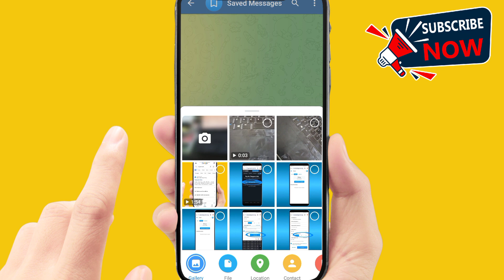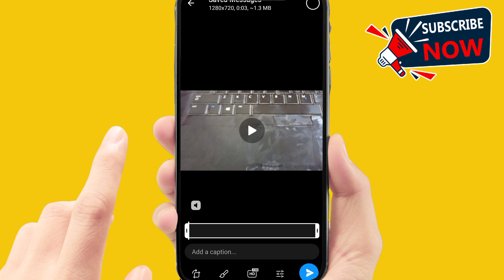How to turn a video into a gif on telegram (Full Guide) l How to make a Gif in telegram 2024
How to turn a video into a gif on telegram (Full Guide) l How to make a Gif in telegram
"Learn how to easily turn your videos into GIFs on Telegram with this comprehensive guide. Follow step-by-step instructions to create and share engaging GIFs directly within the app. Enhance your Telegram chats with fun and dynamic GIFs by converting your favorite videos effortlessly in 2024."